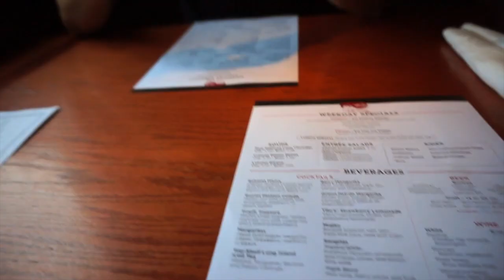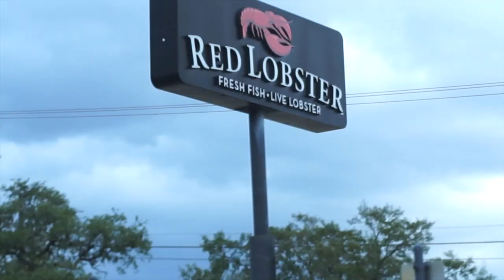Amazon Loungewear & Pjs Try on Haul + Vlog | Spend the day with me!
hi friends! i hope you enjoy this vlog and try on haul!

You can use the following codes below!
Code: 30SROFF1
Code: 30SROFF2
Code: 30SROFF3
Code: 30SROFF4

MAIN IG ACCOUNT: @nikoleejackson
COSPLAY ACCOUNT: @cosplaywithnikole